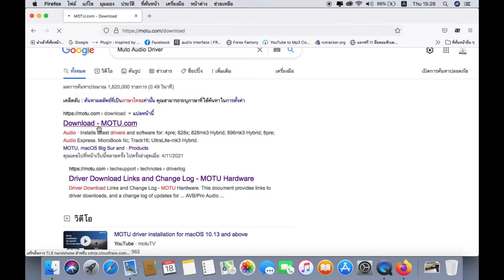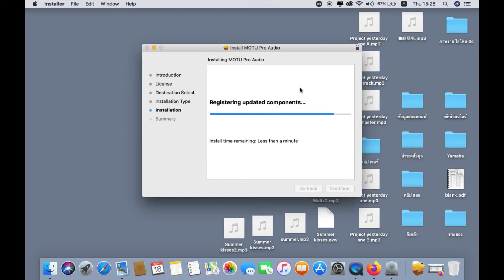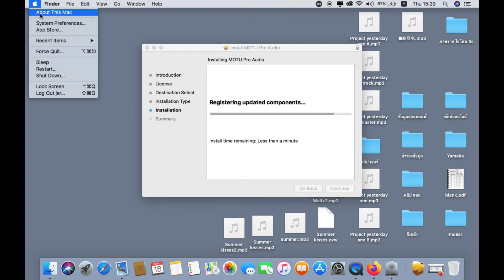How to Motu 828ES Install Driver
How to Motu 828ES Install Driver ติดตั้งไดร์เวอร์ Motu Pro Audio
เพจ : jerplugin อุปกรณ์บันทึกเสียง